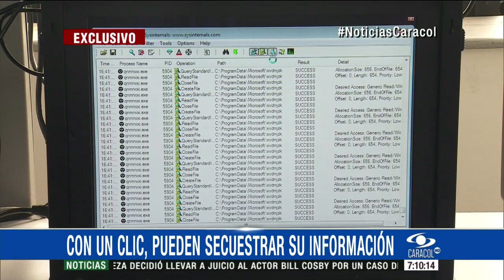Tenga cuidado con su información, piratas informáticos pueden secuestrarla 24 Mayo 2016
Poderosas redes internacionales bombardean con publicidad para hacerse al control del computador, luego ponen claves y cobran por los archivos.